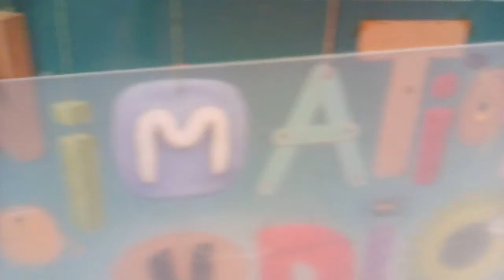making a cake can go wrong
This little guy finds some weird things he makes a cake out of them but pink blob goes poof it turns out yummy but you'll call into pieces ahhhhh